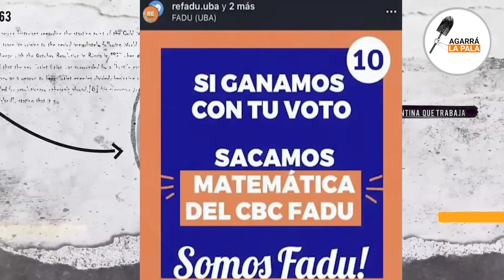DEMAGOGIA BERRETA: UNA LISTA DEL SOCIALISMO DE LA UBA PROPONE SACAR MATEMÁTICA DEL CBC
Las elecciones de la UBA se van a hacer dentro de poco y el viernes se va a conocer el resultado, la campaña empezó y en parte se hace por las redes de cada partido haciendo sus propuestas, pero la propuesta de un partido, en especifico la "lista 10" que pertenece a los socialistas, directamente ofrecieron estudiar menos en el CBC de ciertas carreras. Directamente dijeron que si ganan, van a sacar matemática de la carrera de Arquitectura, un socialismo que cada vez más se acerca al discurso del kirchnerismo, buscando que la sociedad, o en este caso los estudiantes, tengan que hacer el mínimo esfuerzo para completar el CBC y tener una sociedad cada vez más ignorante